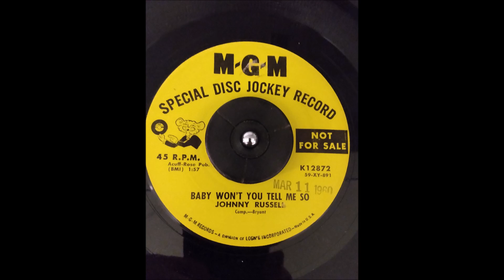Johnny Russell - Baby Won't You Tell Me So MGM K12872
The Johnny Russell you never heard before. Good attempt at pop crossover in 1960 - "Baby Won't You Tell Me So"  MGM-K12872

For more information on Johnny Russell visit
"Johnny Russell - The Biography" on Facebook